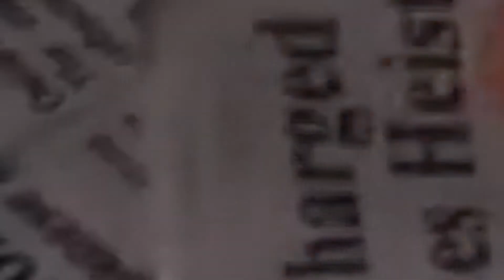JAG Sarah MacKenzie Fighter